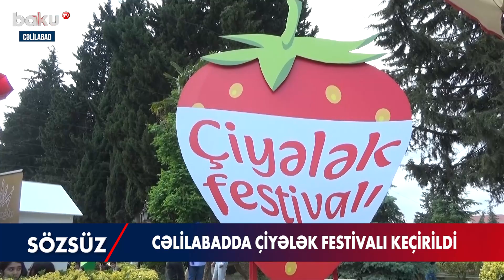Cəlilabadda çiyələk festivalı keçirildi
Cəlilabad Rayon İcra Hakimiyyətinin təşkilatçılığı ilə II Çiyələk festivalı keçirilib.
Festivalda dövlət, hökumət nümayəndələri, Milli Məclisin deputatları, ölkənin digər rayon və şəhərlərindən qonaqlar, eləcə də rayon sakinləri iştirak ediblər.
Əvvəlcə qonaqlar və ictimaiyyət nümayəndələri Ulu Öndər Heydər Əliyevin xatirəsini ehtiramla yad edərək, abidəsi önünə gül dəstələri düzüblər.
Festivalın açılış mərasimində Cəlilabad Rayon İcra Hakimiyyətinin başçısı Rafiq Cəlilov çıxış edib. Çiyələk festivalının iştirakçılarına çiyələyin istehsalı və qazanılan uğurlar barədə məlumat verilib. Respublikada ikinci dəfədir təşkil edilən bu məhsul bayramı Cəlilabadda meyvəçiliyin inkişafı baxımından böyük əhəmiyyət daşıyır. Həm yerli əhalinin, həm də ölkəmizə gələn qonaqların böyük marağına səbəb olan çiyələk bayramı bir daha sübut edir ki, Azərbaycan öz mədəni irsini, adət-ənənələrini qoruyub saxlamaqdadır. Bu bayram həm də Azərbaycanın dünyada təbliğinə xidmət göstərir.
Festivalda rayonda istehsal və ixrac edilən çiyələk sortları nümayiş etdirilib. Eyni zamanda tədbirdə kənd təsərrüfatı şirkətlərinin çıxışları, yerli brendlər və ənənə halına çevrilən çiyələk məhsulları təqdim olunub. Nümayiş etdirilən əl işləri, idmançıların, rəqs və musiqi qruplarının bir-birini əvəz edən çıxışları alqışlarla qarşılanıb.
Festival tanınmış incəsənət ustalarının iştirakı ilə bayram konserti ilə yekunlaşıb.